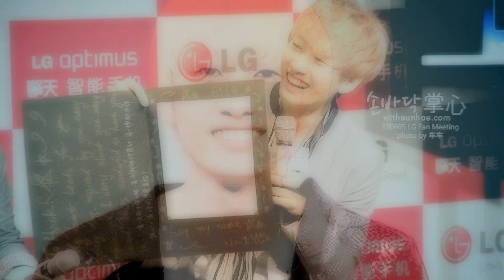♥ HAPPY 28 BIRTHDAY LEE HYUKJAE ♥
(READ FIRST& WATCH IN HD!!!) HAPPY BIRTHDAY TO MY PRECIOUS JEWEL!!! Ahhhh so its his birthday once again and OF COURSE i had to make a vid for his bday. i was dying with cuteness overload making this for him. Honestly he is just PERFECTION in my eyes. I LOVE EVERY SINGLE THING ABOUT HIM!.I hope he is having a great day i wish him the best on everything he does within this year FIGHTING OPPA! SARANGHAEYO